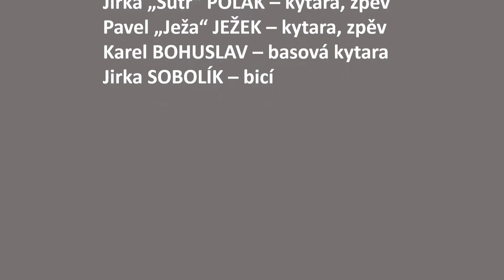ŠUTR - Trailer (2019)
ŠUTR rock
2019
Jirka „Šutr“ POLÁK – kytara, zpěv
Pavel „Ježa“ JEŽEK – kytara, zpěv
Karel BOHUSLAV – basová kytara
Jirka SOBOLÍK – bicí
4.4.2019 PRAHA Na Slamníku